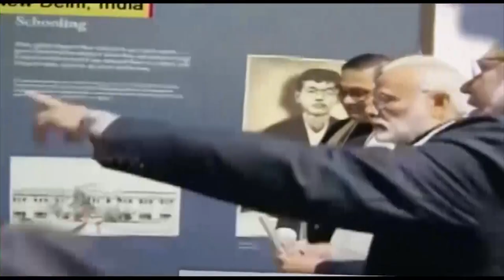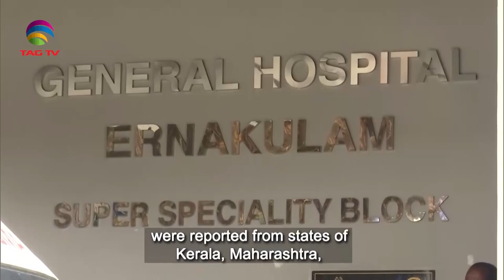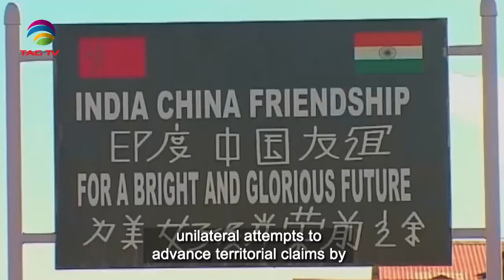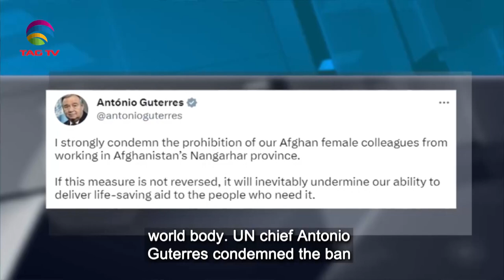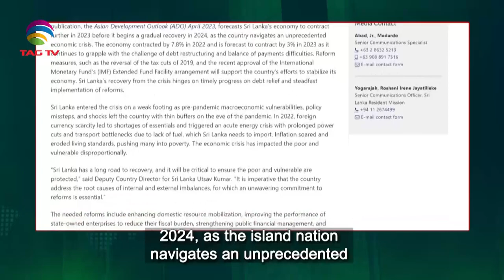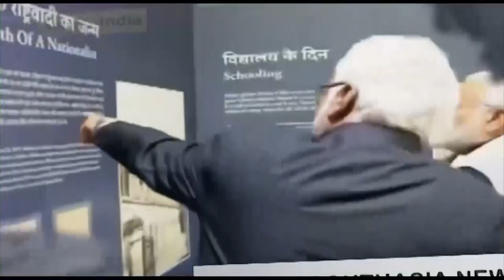South Asian Newsline, April 05, 2023